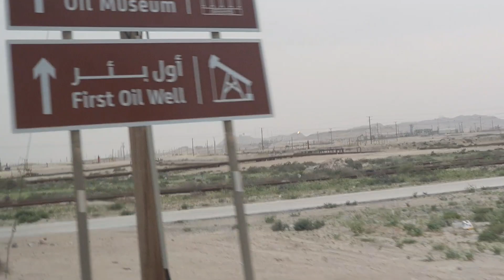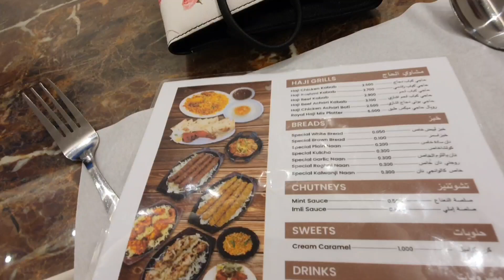400yrs old Tree of life | Dinner at Kebab House